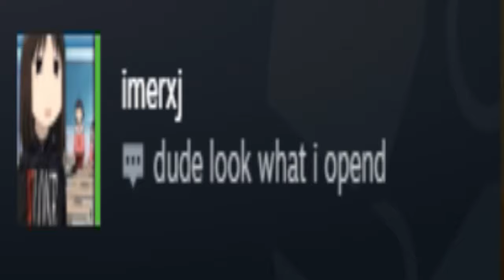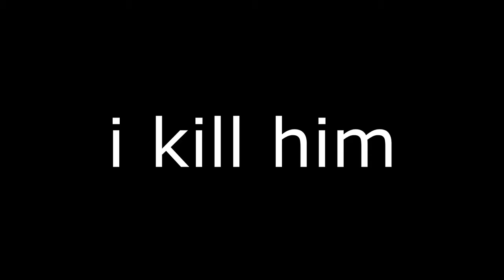denga deng deng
don't open this😡